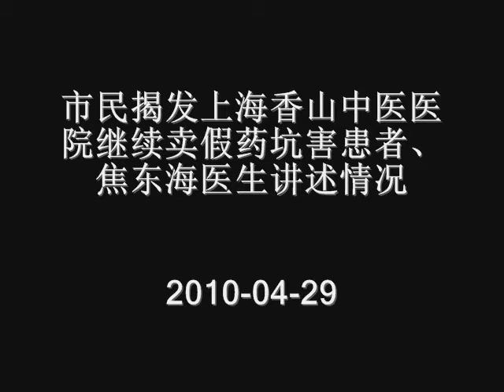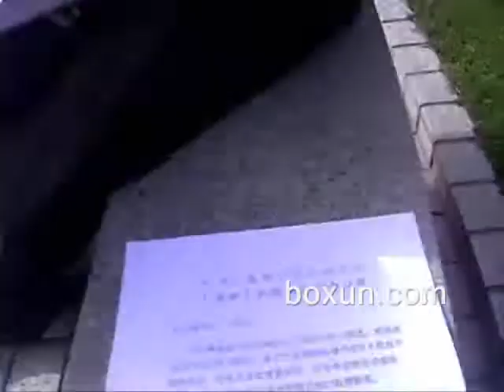市民揭发上海香山中医医院继续卖假药坑害患者、焦东海医生讲述情况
本视频开始是上海市民揭发，医疗事故屡屡治死患者的上海香山中医院继续卖假药坑害患者。后面是焦东海医生世博期间不放弃，在当局给他发出告知书警告后，继续揭露医院的非法黑幕。